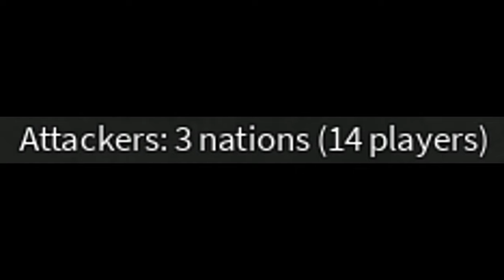The Outer Heaven's Foreign Artillery Aid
and then madeira ceased to exist because they lost one province